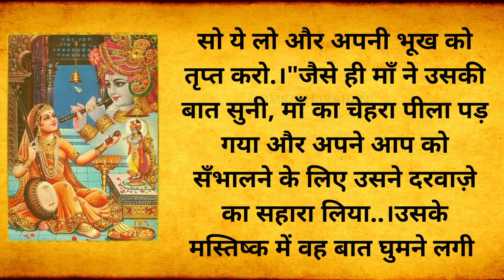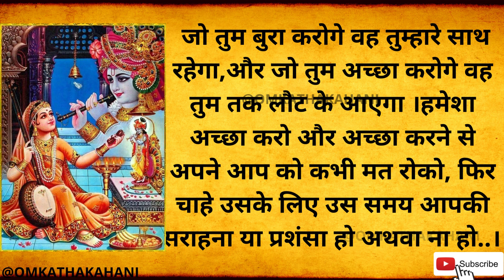जो तुम बुरा करोगे वह तुम्हारे साथ रहेगा और जो तुम अच्छा करोगे वह तुम तक लौट के आएगा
जो तुम बुरा करोगे वह तुम्हारे साथ रहेगा और जो तुम अच्छा करोगे वह तुम तक लौट के आएगा - STORY IN HINDI
एक औरत अपने परिवार के सदस्यों के लिए रोज़ाना भोजन पकाती थी और एक रोटी वह वहाँ से गुजरने वाले किसी भी भूखे के लिए पकाती थी।वह उस रोटी को खिड़की के सहारे रख दिया करती थी, जिसे कोई भी ले सकता था..

दोस्तो    @omkathakahani16      में आपका बहुत बहुत स्वागत है, हम आप लोगों के लिए नई नई कहानियाँ एवं कथा लाते रहते हैं कहानियां पढ़ने व सुनने के लिए चैनल को जरूर Subscribe करें।

नमस्कार🙏
JAI MATA KI
JAI GURUVAR KI